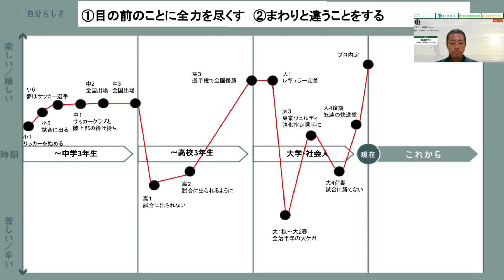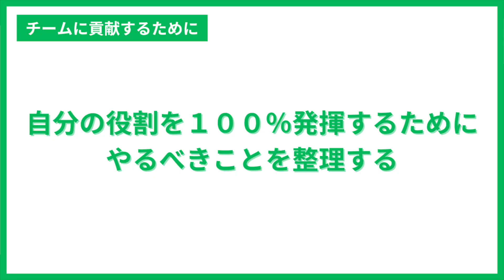井林 章｜周りと違ったアプローチを信念を持ってやり続ける｜自分がすべきことを整理する｜自信をつける方法